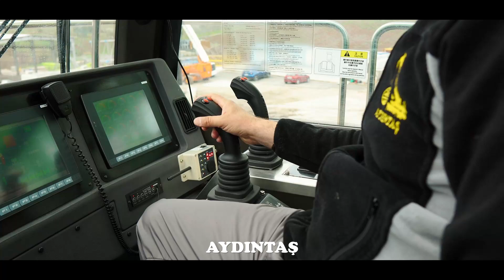Türkiye’de ilk kez Aydıntaş’ta! - ZCC 18000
Türkiye’de ilk kez Aydıntaş’ta!

ZCC 18000, 1600 ton kapasitesi ile sektörün hizmetinde.

For the first time in Turkey, in Aydıntaş!

ZCC 18000 is at the service of the industry with its 1600 tons capacity.